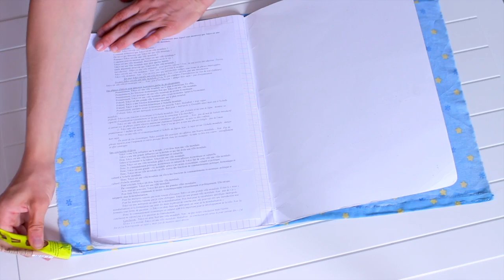BACK TO SCHOOL 2017 | FABRIQUER DES FOURNITURES SCOLAIRES (Protège cahier - Gomme) ! - Claire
Dans cette vidéo, je te montre comment fabriquer des fournitures scolaires maison, un protège cahier et une gomme !! Des affaires de cours fait mains ! Géniale ;)
Back to school 2017 en français :-)

Claire

I N S T A G R A M : @claire_youtube

S N A P C H A T : claire_youtube

/ RÉPONSE AUX QUESTIONS FRÉQUENTES ? /